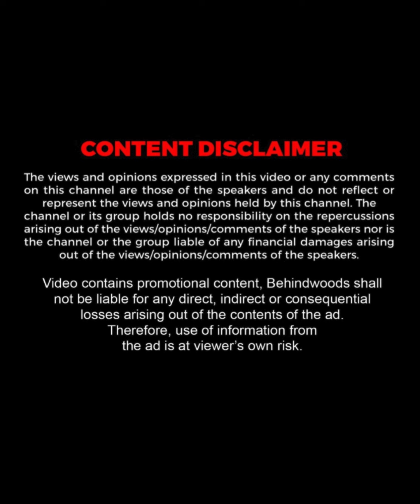'80's-லயே அசால்ட்-ஆ HERO பைக் ஒட்டிருக்காங்க..!'😲' INDIA'S First Woman CRPF DSP'